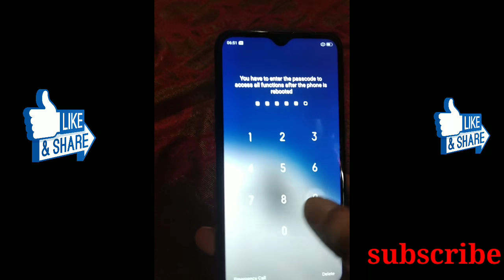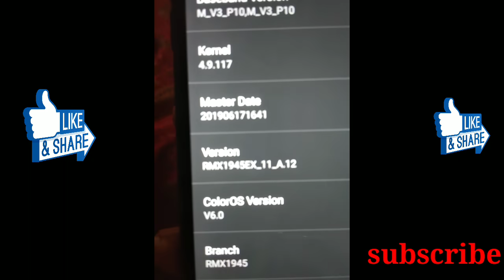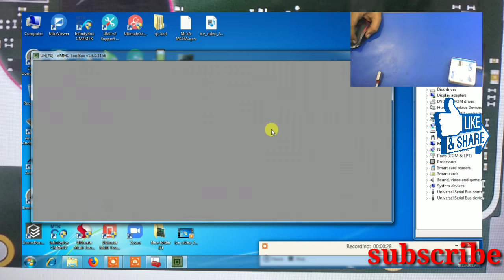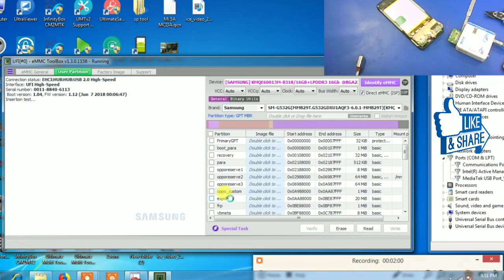Realme C2 password unlock,realme C2 hard reset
OPPO unlock
Realme unlock
Isp unlock
Hard reset
Realme C2 hard reset
Realme C2 unlock
how to hard reset realme c2
realme hard reset
realme u1 hard reset
oppo realme 1 hard reset
realme 3 hard rest
factory data reset realme 2
realme c2 unboxing
oppo realme 1 password reset